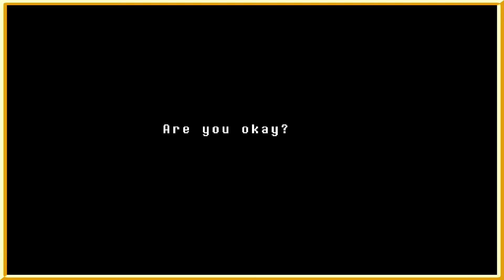Dummy vs. Dummy | Undertale - Part 8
Today on SkillTree, we learn the price of boring conversation. We can only imagine our viewers feel the same way. On a side note, we apologize for Dan's audio dip late in the video. He has been appropriately scolded for shifting away from his mic.